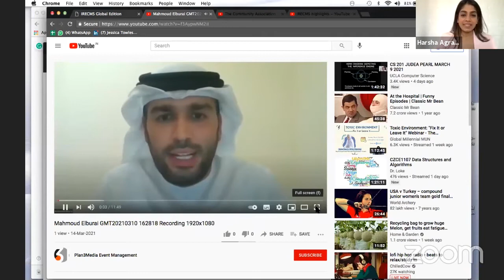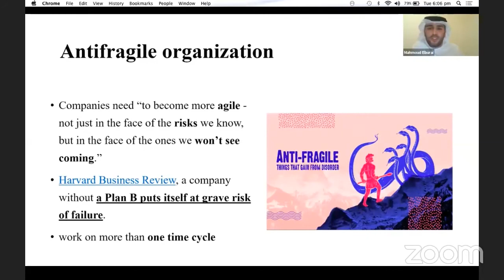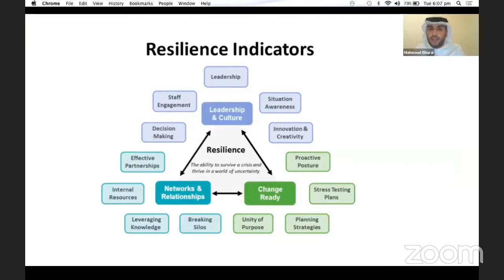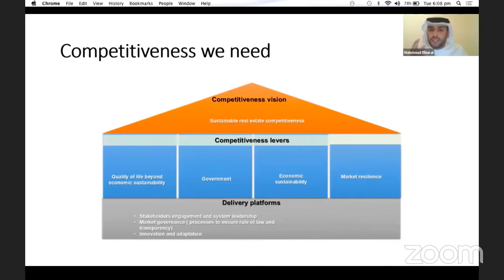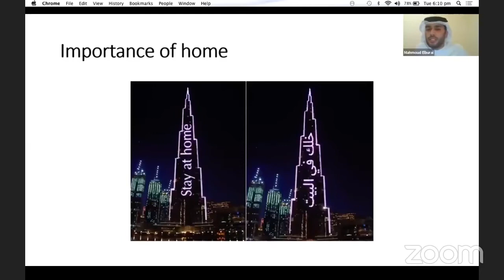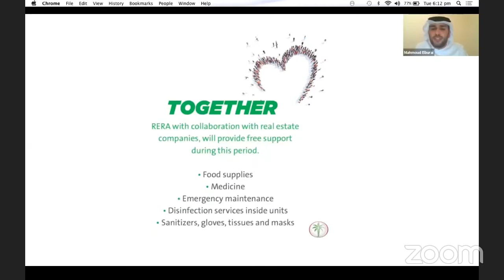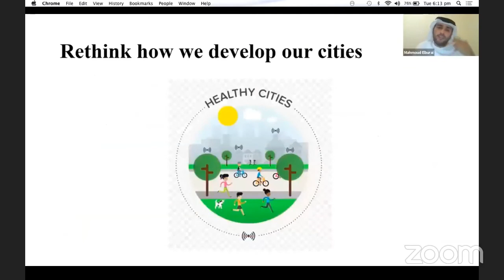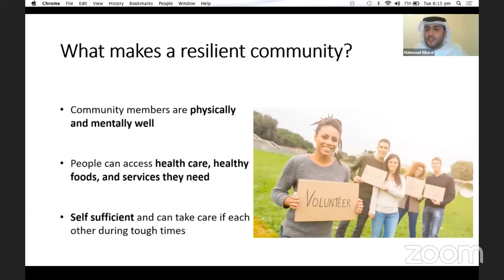Resilience, Sustainability and Community Management post Covid